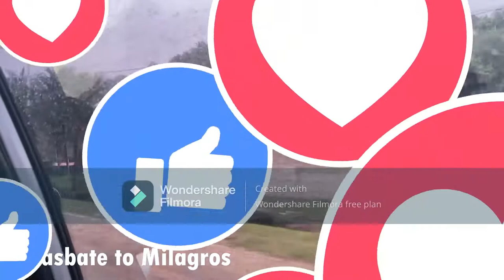Welcome to Milagros Masbate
Road trips are easily my favourite way to travel. The feeling that comes with being able to explore this huge and amazing world by car. There’s something so alluring about the open road with the freedom and spontaneity that comes with it which made me realized to start this kind of vlogs. I will be soon hitting the road again to explore more of Masbate in the next coming months. Hence, let me know your suggestions!😉